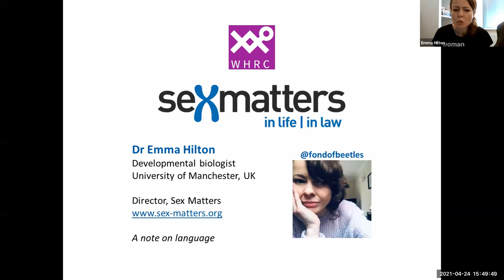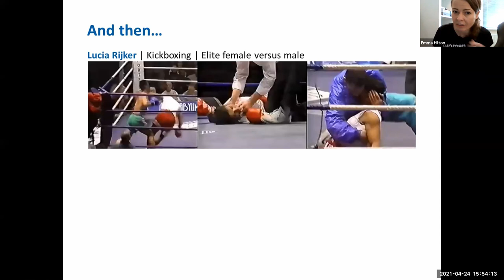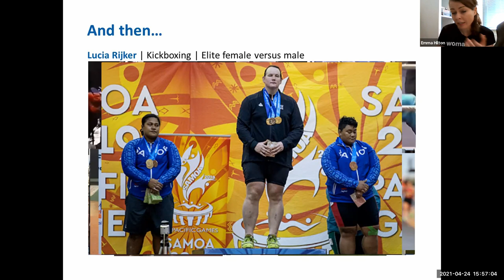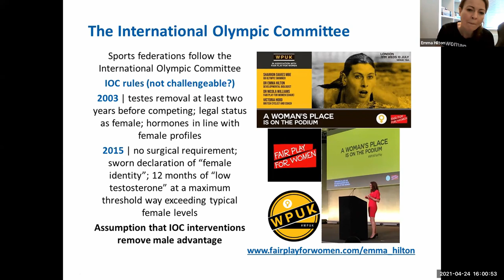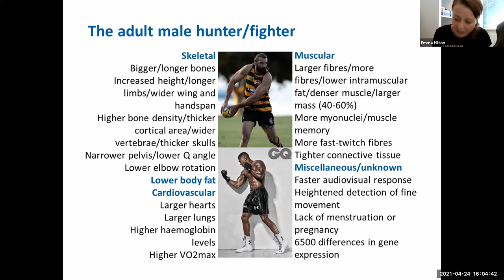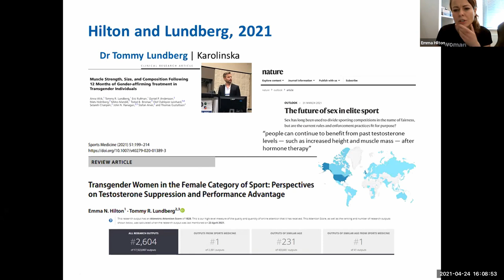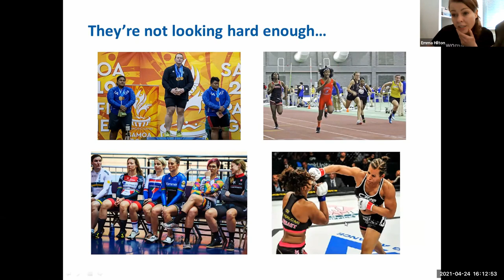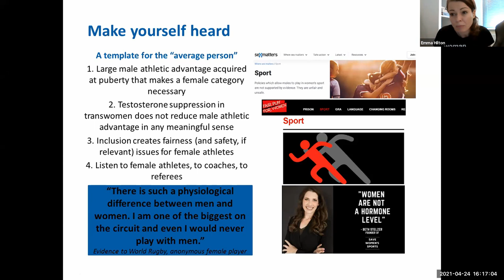Women’s Sports - Emma Hilton, Developmental Biologist & co founder of Sex Matters, UK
Feminist Question Time with speakers from USA, Bahamas and UK
Focus on Women’s Sports

This week’s speakers:

Beth Stelzer, Founder of Save Women’s Sports, USA
Emma Hilton, Developmental Biologist & co-founder of Sex Matters, UK